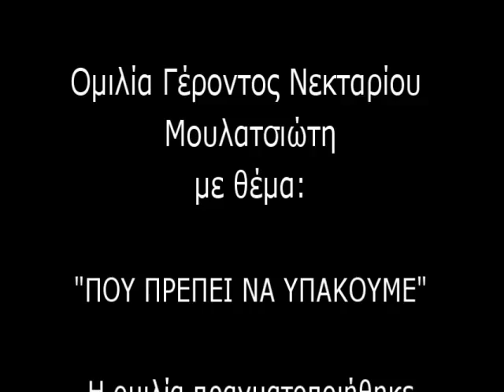Γέροντας Νεκτάριος_ Που πρέπει να υπακούμε